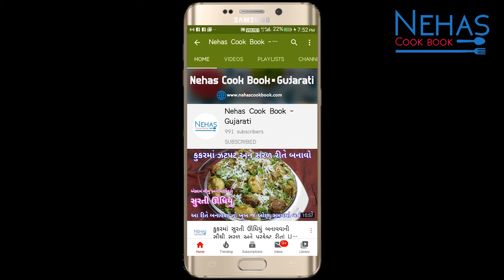ઘરે 5 મિનિટમાં ચટપટી ચના ચાટ | chana chaat recipe in Gujarati | chana Masala Chaat |kala chana chaat